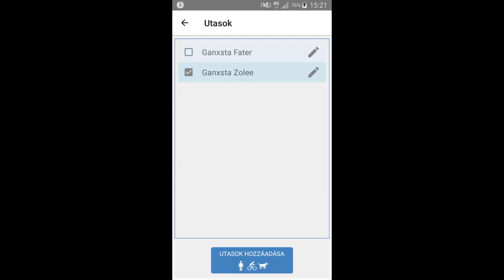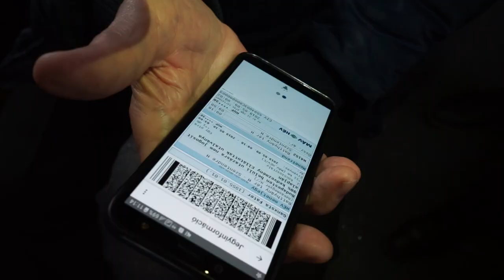Eeee-jegy a HÉV-re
A Ganxsta család elektronikus jeggyel utazik a H5-ös HÉV-en